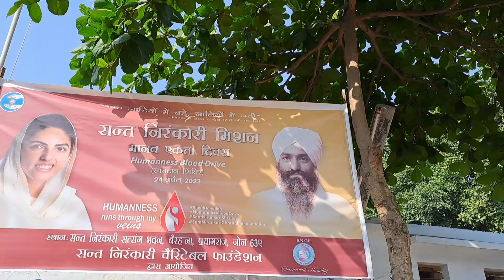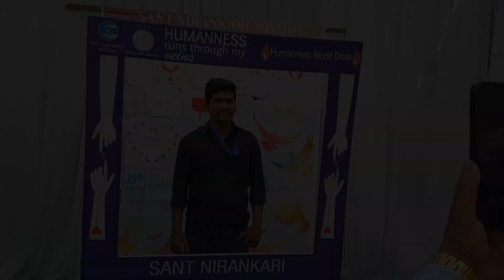24 April Manav Ekta Divas Prayagraj (Allahabad)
# santnirankaricharitablefoundation
raktdan
निरंकारी रक्तदान शिविर मथुरा || मानव एकता दिवस blood donation 🩸 New Vlog ❣️

Tag.

blooddonation in prayagraj
blooddonation in Allahabad
birahana bhwan prygaraj